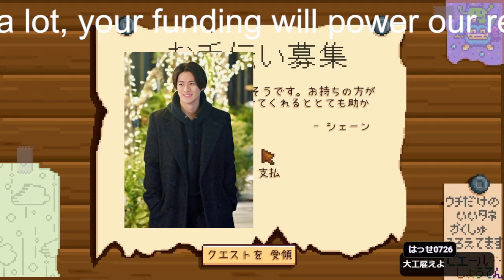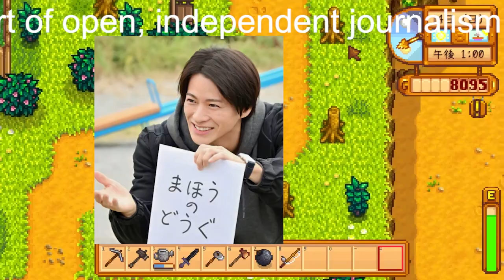【平野紫耀】『King & Princeる。』、全国に赴いて対決挑む"キンプる道場破りの旅"スタート "English Cooking"は中華料理対決